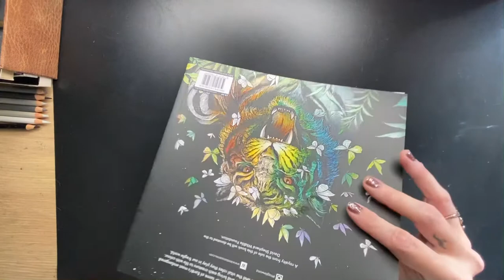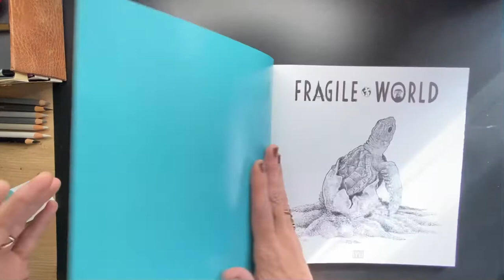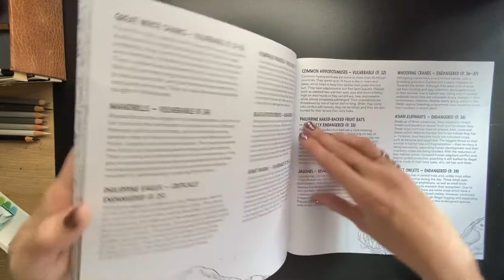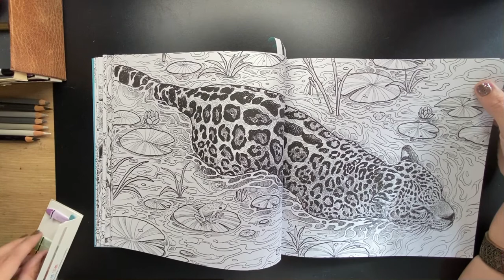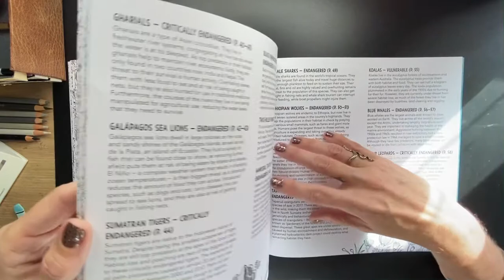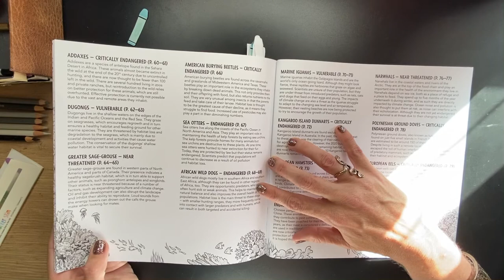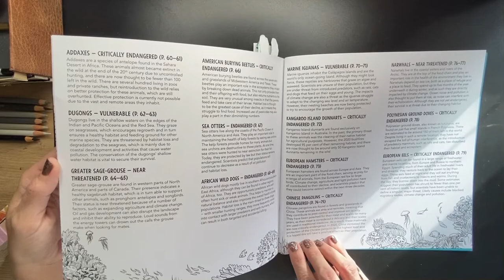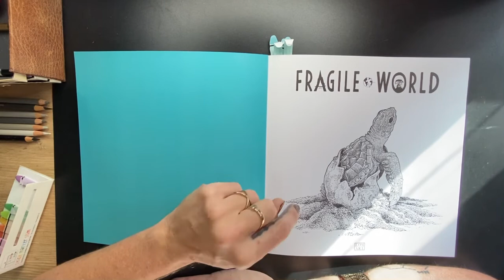KERBY ROSANES FRAGILE WORLD - just another flip through picking possible buddy colours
Amazon Wishlist